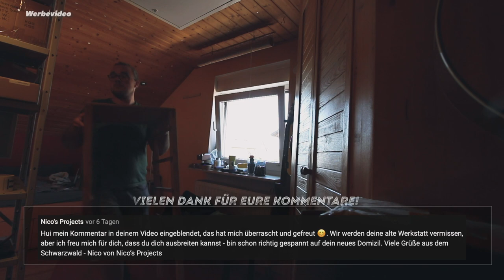Es wird ernst! Ich ziehe aus meinem Kinderzimmer in mein neues Büro 010#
Ich ziehe nicht nur aus meiner Werkstatt aus. Parallel dazu ziehe ich mit meiner Freundin zusammen. In unserer gemeinsamen Wohnung habe ich einen eigenen Raum in dem ich mein Büro einrichte. Also Goodbye Kinderzimmer und hallo neues großes Büro!

🎁 Meine Wunschliste